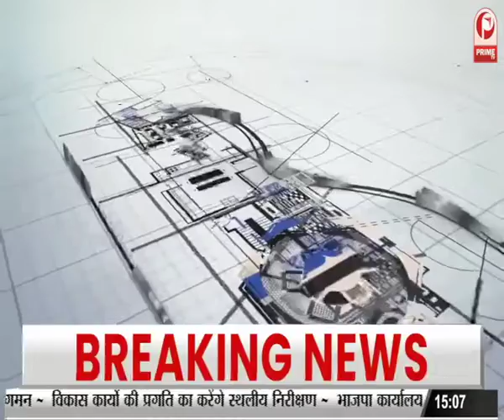Career in Culinary by Executive Chef, Centrum Hotel,lucknow || Prime Tv